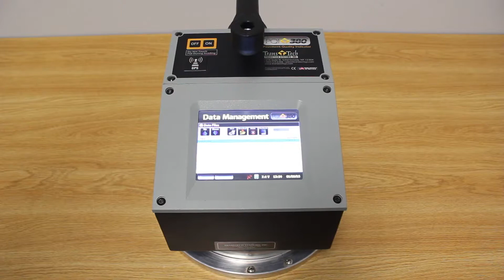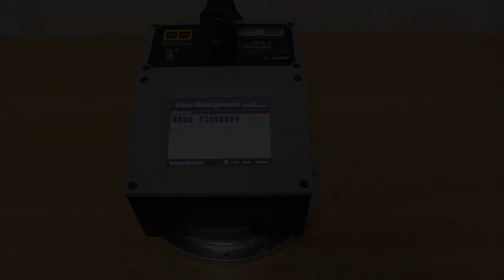PQI 380 Downloading Data to USB Tutorial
Learn how to download the density data from the TransTechSystems PQI380 NonNuclear AsphaltDensity gauge to a USB drive.